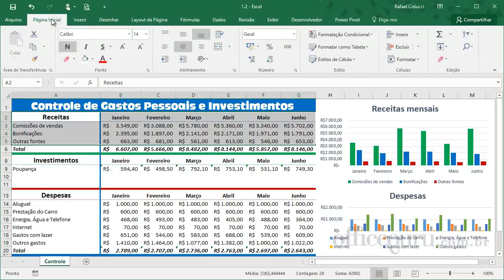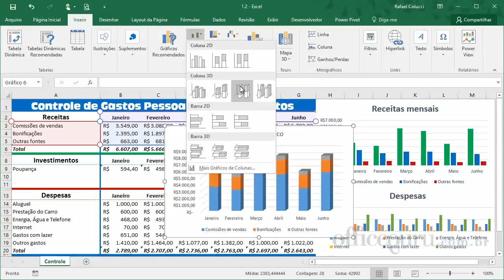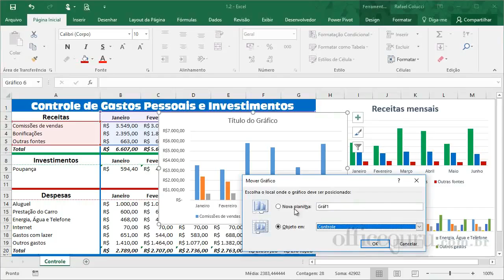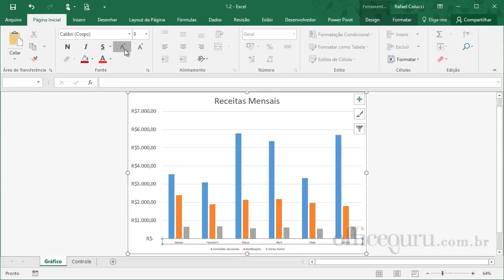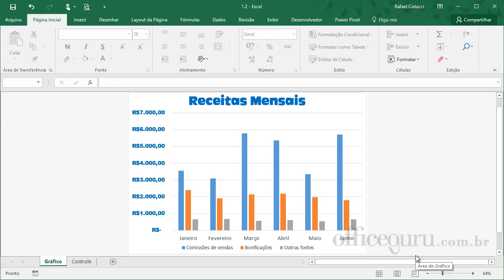🟢 Aula 21 – Curso Excel completo e GRATIS – Como trabalhar CORRETAMENTE Os Gráficos de colunas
Antes de tudo gostaria de agradecer sua presença em nosso canal, seja muito bem vindo e espero que goste de nossos vídeos e que eles agreguem valor para você e não se esqueça de se gostar deixe seu LIKE e SE INSCREVA NO CANAL.
Traremos muitas informações e dicas sobre ENGENHARIA, PROJETOS E EXECUÇÃO como o próprio nome diz vai ser um autentico Engenharia News.

🟢 Confira Algumas de nossas indicações para você que tem dificuldades e precisa com frequência utilizar os softwares da Microsoft, com esses cursos você conseguira sair do absoluto 0 ate a um nível avançado de conhecimento dentro dos softwares.

📌O Curso Excel Expert prioriza o tempo dos alunos, com vídeo aulas de no máximo 20 minutos, conteúdo direto, execução passo a passo de todos os módulos e exercícios práticos. Do BÁSICO ao AVANÇADO, CERTIFICADO RECONHECIDO como capacitação profissional com carga horária de 30 horas e uma Área de Membros exclusiva onde você pode tirar todas as suas dúvidas com nossos professores

📌A Formação Pacote Office prioriza o tempo dos alunos, com vídeo aulas de no máximo 20 minutos, conteúdo direto, execução passo a passo de todos os módulos e exercícios práticos. Você vai aprender tudo sobre Word, Excel e Power Point Do BÁSICO ao AVANÇADO e com CERTIFICADO RECONHECIDO como capacitação profissional com carga horária de 90 horas, ACESSO VITALÍCIO ao curso e uma Área de Membros exclusiva onde você pode tirar todas as suas dúvidas com nossos professores.

📌A Formação Pacote Office prioriza o tempo dos alunos, com vídeo aulas de no máximo 20 minutos, conteúdo direto, execução passo a passo de todos os módulos e exercícios práticos. Você vai aprender tudo sobre Word, Excel e Power Point Do BÁSICO ao AVANÇADO e com CERTIFICADO RECONHECIDO como capacitação profissional, ACESSO VITALÍCIO ao curso e uma Área de Membros exclusiva onde você pode tirar todas as suas dúvidas com nossos professores.